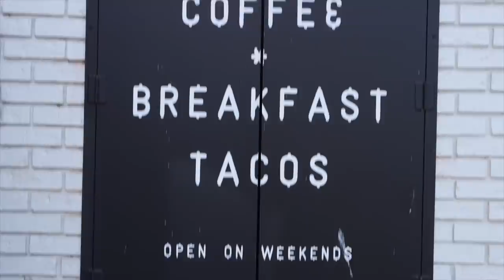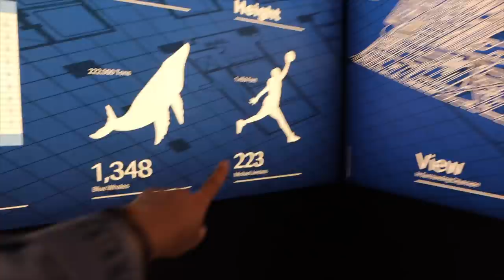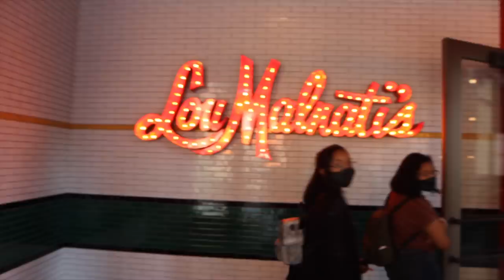Así sería mi vida en Chicago... Raque Late Vlogs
Hoy os traigo como sería mi vida en Chicago, 2 dias sola en Chicago, mi rutina en Chicago, algunos sitios nuevos, mis sitios favoritos en Chicago y mucho más!

Programa de edición de video: Final Cut Pro X
Cámara: Canon M6 MARK II